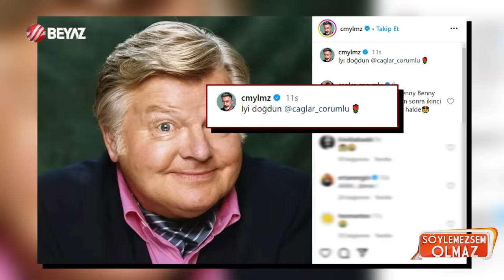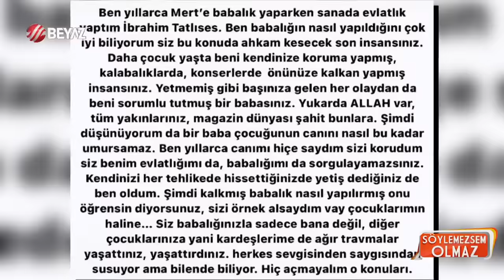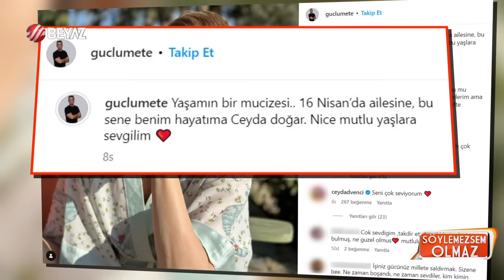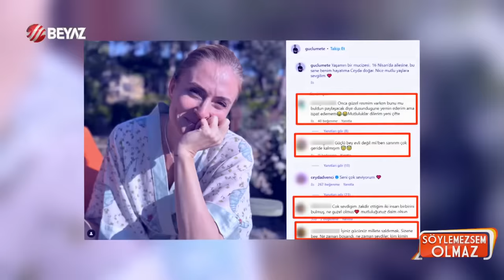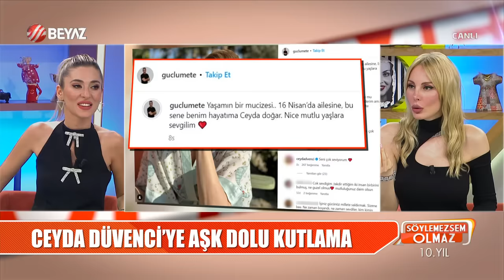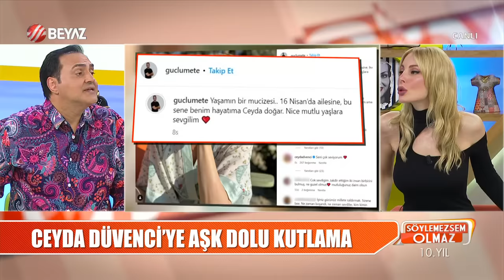Söylemezsem Olmaz 16 Nisan 2024 / Hande Erçel Hakan Sabancı arasında kavga mı çıktı? Arzu Sabancı...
Acun Ilıcalı, Yunus Emre'nin 8 oyunda oynamayacağını, 8 tane de ödül cezası aldığını açıkladı. Ogeday'ın ceza almaması sonrası tepki gösteren Yunus Emre bundan sonra en ufak bir tahrikte temas edeceğini söyleyince Acun Ilıcalı daha da çok sinirlendi. Yunus Emre'den ne yapacağını söylemesini istedi. Yorumcularımız Acun Ilıcalı'nın bu kadar yapılanlara karşı Yunus Emre'nin neden diskalifiye olmadığını, Acun Ilıcalı'nın sürekli Yunus Emre'ye ceza vermesini masaya yatırdı.

Oğlu İdo Tatlıses ile gelini Yasemin Şefkatli'nin ikiz bebekleriyle yeniden dede olmanın mutluluğunu yaşayan İbrahim Tatlıses'in 9 torunu daha var. Bunlardan biri de arasının bir türlü düzelmediği oğlu Ahmet Tatlı'dan olan torunu Mert Tatlı. 6 yıldır dedesi İbrahim Tatlıses'e ait Sarıyer'deki dairede oturan torun Mert Tatlı babası ile dedesinin arasındaki kavganın yanan tarafı oldu. İbrahim Tatlıses, torununu oturduğu evden mahkeme kararıyla çıkarttırdı. Yaşanan krizden sonra Ahmet Tatlı açtı ağzını yumdu gözünü...

Hadise'nin KKTC'deki konseri, seksi dansları ve etkileyici sahne performansıyla göz doldurdu. Hadise'nin sahne kıyafeti büyük tepki çekti. Sivri dilli yorumcumuz Arto önce Hadise'nin dansını taklit etti daha sonra da çok sert sözler sarf ettti.